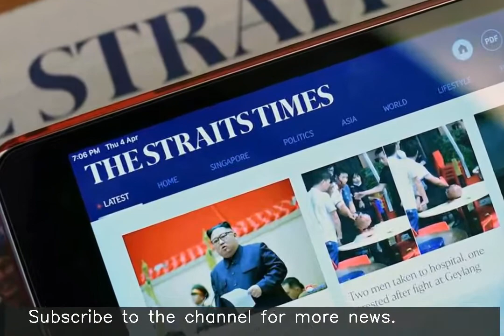Pak probes link between soybean dust and 14 deaths in Karachi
Pakistan's International Center for Chemical and Biological Sciences is investigating if exposure to soybean dust caused at least 14 deaths in Karachi while causing over 200 people to fall ill since Sunday. It added that exposure to soybean dust sometimes causes breathing ailments and deaths. Karachi Commissioner said that a ship offloading a soybean shipment was removed from the port.